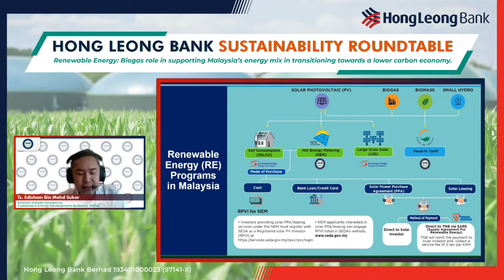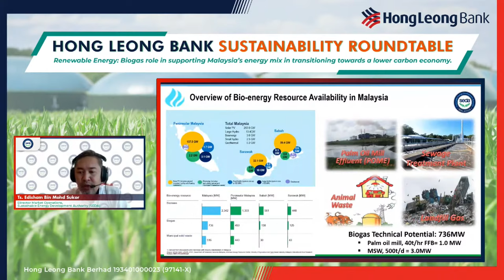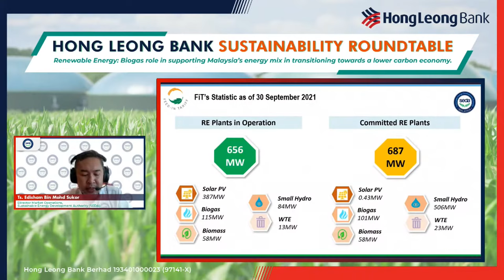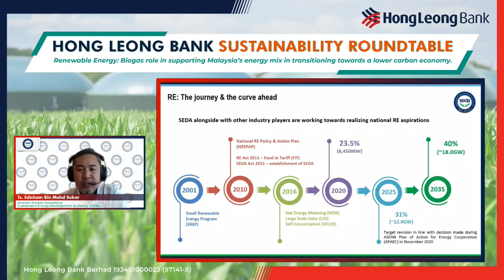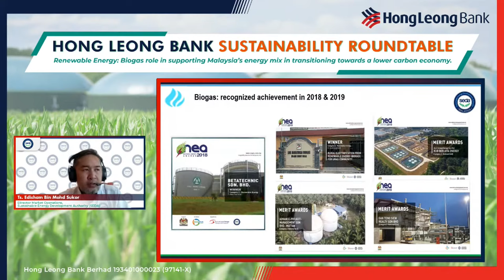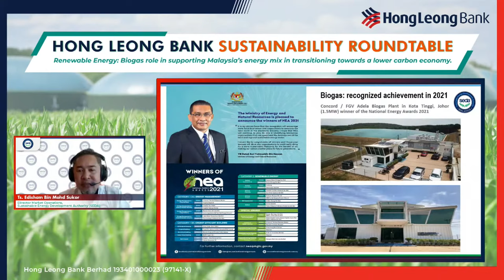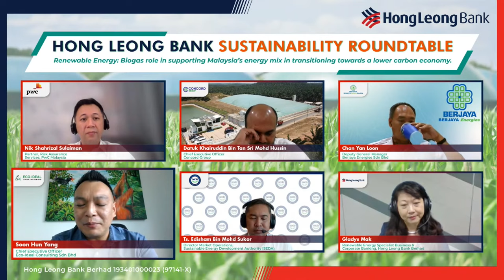Biogas role in supporting Malaysia’s energy mix in transitioning towards a lower carbon economy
The Sustainability Roundtable series is part of Hong Leong Bank's initiative in raising awareness and to inspire change among our clients when it comes to seizing opportunities in sustainability & developing ESG readiness.

This webinar will highlight:
- The government’s initiatives to increase the adoption of Biogas;
- Opportunities and challenges from a biogas developer’s perspective;
- Opportunities and synergies within the biogas industry towards other sectors.

Please submit your questions on Slido so that we can respond to them accordingly